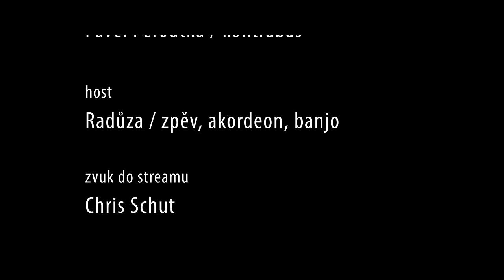Malina Brothers PRVNÍ JARNÍ OHEŇ / host Radůza 11.4.2021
MALINA BROTHERS
Luboš Malina - banja, kytara, flétny
Pavel Malina - kytary
Pepa Malina - housle
Pavel Peroutka - kontrabas

Radůza - zpěv, akordeon, banjo

režie/DOP: Tomáš Drdácký
kamery: Ondřej Póč, Sára Willheimová, David Bořek Řehořka, Dan Fritz
Libor Fiedler: zajištění zvukové techniky a světel
Chris Schut: zvuk
Michal Kops: zajištění streamu
Lucie Prymšová: masky
David Vlach a Milan Prchal: technika